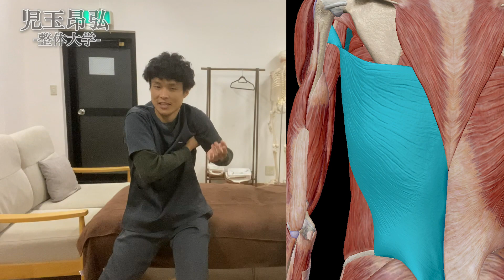【ぎっくり腰 応急処置】たった1回で歩けるようになる７つのステップ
目次

00:00 op

01:46 ぎっくり腰とは？

03:54 痛みは２種類

05:57 実践

【児玉昂弘】

経歴
国家資格柔道整復師。整骨院、整形外科、スポーツジムで働き２６歳で独立。整体院昂AKIを経営。30歳
現在は全国から患者様が集まる。開業１年で予約２〜３週間待ち。
テレビ「ゲツキン」　雑誌「関西ウォーカー」「からだにいいこと」出演
「腰痛」「アトピー」をこの世から無くすを掲げ日々邁進

【動画編集】
宇野山　隆貴

【求人】
整体の仕事をして患者様を救いたい方はご相談ください

【無料メルマガビデオ講座一覧】

”たった６０秒で腰痛をスッキリ解消させる”の無料ビデオ講座はこちら

”やってはいけない坐骨神経痛白書”はこちら

”手術不要！脊柱管狭窄症は筋肉で治せる”のビデオ講座はこちら

※この動画は、診断・治療または医療アドバイスを提供しているわけではなく、情報提供のみを目的としています。診断や治療に関する医療については、医師または医療専門家に相談するようにしてください。この動画にある情報は、医療専門家からのアドバイスに代わるものでもありません。

ぎっくり腰-治し方-動けない-児玉昂弘